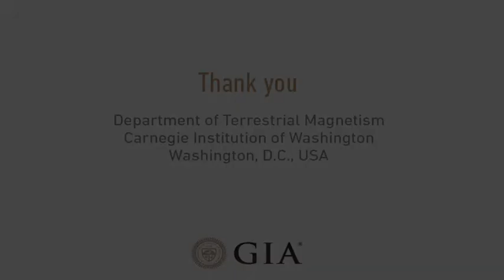Polishing the Diamonds into a Plate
In this sequence of videos, Dr. Shirey explains how researchers select and prepare suitable inclusion-bearing diamonds for study. The process begins with crystals that are polished into precisely oriented plates for analysis. It ends with the plates being cleaved in a specially designed “diamond cracker” to recover their sulfide inclusions for age determination using chemistry.